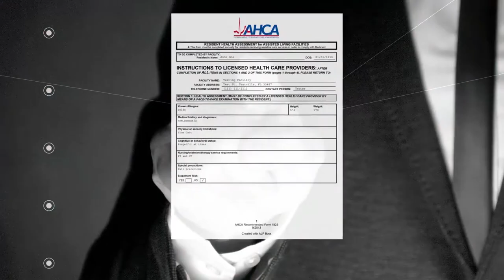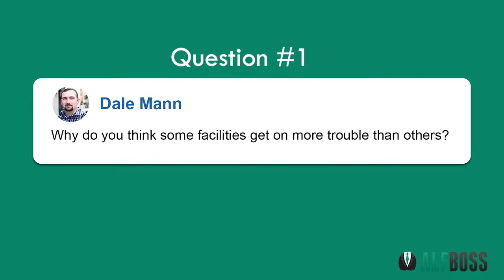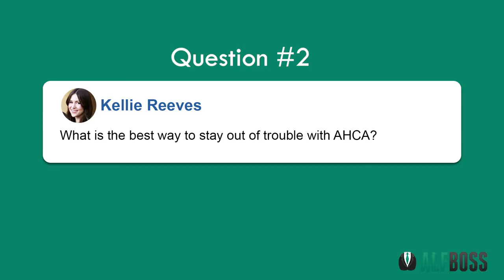ALF BOSS SHOW EPISODE 3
Questions:
1. Why do you think some facilites get in more trouble with AHCA then others?

2. What is the best way to stay out of trouble with AHCA?